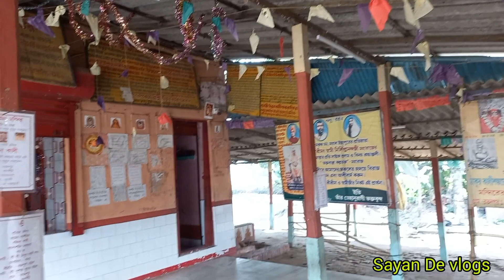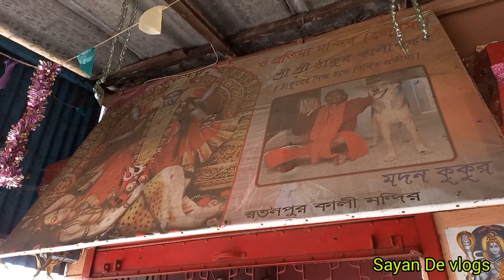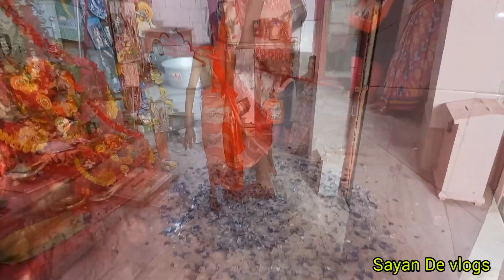কালী মায়ের বুকের ওপর পা দিয়ে কালী পূজা হুগলির রতনপুর গ্রামের পূজারী কালিশংকর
Sayan De vlogs  আজকের নিবেদন

হুগলি জেলার রতনপুর গ্রামে এই কালীমন্দির রয়েছে যেখানে পূজারী কালিশংকর সাঁতরা কালী মায়ের বুকের ওপর পা তুলে পুজো করেন এবং ভাঙা কাঁচের উপর নৃত্য করেন

প্রতি পূর্ণিমা ও অমাবস্যা তিথিতেই এই পুজো হয়ে থাকে এবং প্রতি শনি ও মঙ্গলবার ঠিক এই ভাবেই পূজারী কালিশংকর সাঁতরা মহাশয় কালী মায়ের বুকের উপর পা তুলে পুজো করে থাকেন

দুপুর ১২:০০ টায় এই পুজো শুরু হয়

এখানে যাওয়ার সবথেকে সহজ রুট ম্যাপ হল
Google Map search 'Ratanpur Kali Mandir'

আর যারা হাওড়া থেকে আসবেন তারা হাওড়া স্টেশন থেকে আরামবাগ গামী ট্রেন ধরে আরামবাগে নেমে পড়বেন ওখান থেকে রতনপুরের বাস ধরবেন তবে মনে রাখবেন হাওড়া থেকে সকাল 7:25 ট্রেনটি ধরতে হবে তবেই আপনারা এই পুজটি দেখতে পাবেন। প্রতি শনি ও মঙ্গলবার